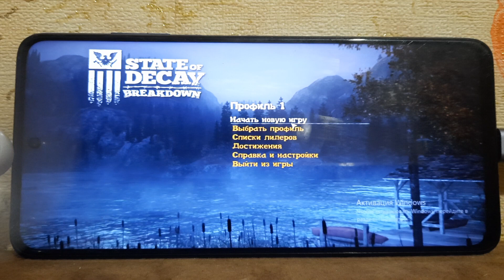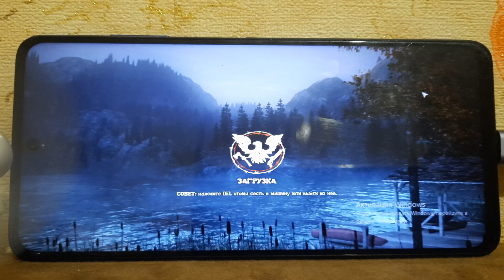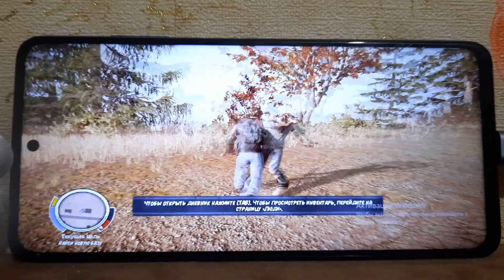State of Decay (2013) on Windows 11 arm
The viewer asked to check the game. According to the gameplay, the fps is not so bad for the eye, 15 fps is there.